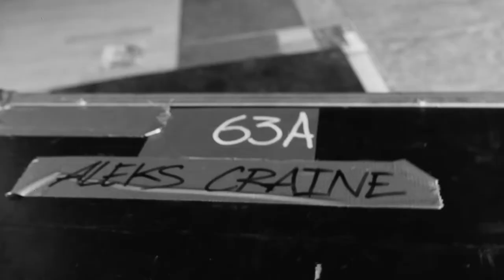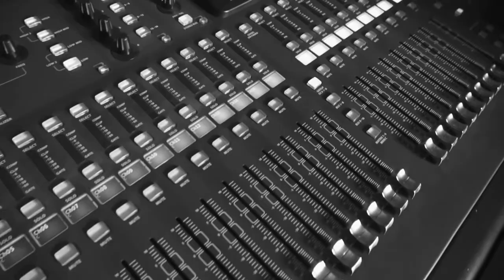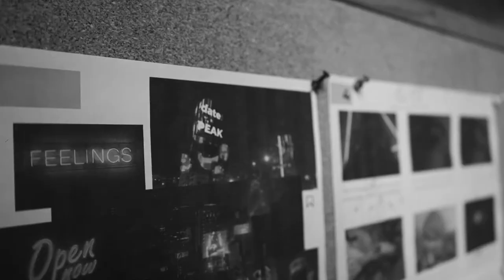ALEKS CRAINE - FUTURE DANCEFLOOR | BACKSTAGE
STAGE AND LIGHT "VLS GROUP"
Дмитрий Шубин

CLOTHES
Елена Третьякова-Расцелуева
Эстрада Шоу

CROWD SCENE
Дима Ощепков
Ильясс Ахажри
Софья Прохорова

SPECIAL THANKS
Diana Lyashenko
Dorina Schwaller
Jana Orendarchuk
Dennis Seiter